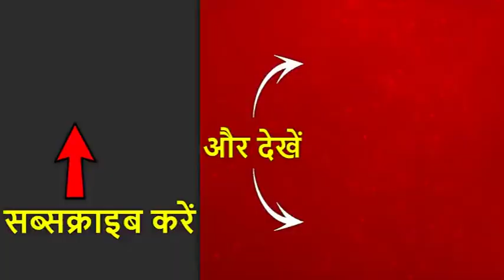2019 चुनाव में कैसे हुई पूर्व पीएम स्वर्गीय राजीव गांधी की एंट्री?देखें मास्टर स्ट्रोक की ये रिपोर्ट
राजनीति में मुद्दे कभी पुराने नहीं होते. उन्हें बयानों की बौछारों से हमेशा तरो-ताजा रखा जाता है. ताकि वक्त आने पर इस्तेमाल किया जा सके.  इन चुनावों में भी ऐसा ही हो रहा है. इसीलिए 5 चरण बीत जाने के बाद चुनावों में पूर्व पीएम स्वर्गीय राजीव गांधी की भी एंट्री करा दी गई है... उनके नाम पर चैलेंज दिए जा रहे हैं. दिल्ली के सिख दंगों और भोपाल के गैस कांड को याद किया जा रहा है. देखिए ये रिपोर्ट